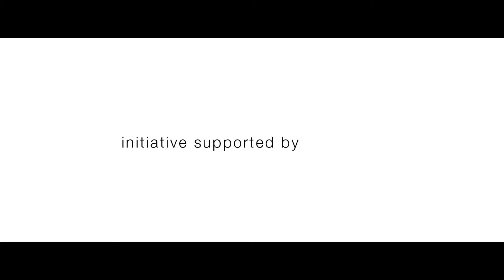Wild Chair Basketball, 3x3 BSR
En junio celebramos el Wild Chair Basketball en la "jaula" de Sagües como cierre de la temporada.
Aprovechamos para invitar amigos y curiosos que quieran probar el baloncesto en silla de ruedas en un entorno espectacular como es la playa de la Zurriola y con ganas de pasarlo bien.